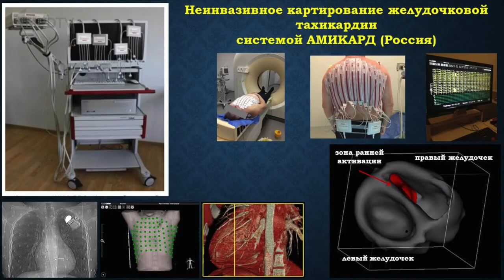Новый цикл лекций Института хирургии им. А.В. Вишневского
5 февраля в 17:00 Институт хирургии им. А.В. Вишневского начинает цикл лекций на Первом медицинском канале. Открывает цикл директор института, академик РАН Амиран Шотаевич Ревишвили с лекцией, посвященной основным направлениям хирургии и современным хирургическим технологиям, представленным в институте Вишневского.